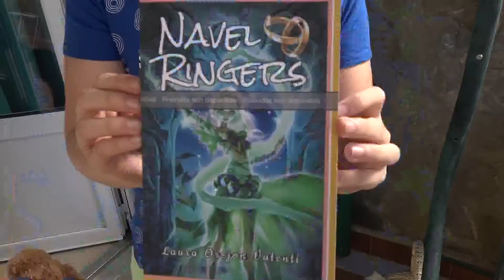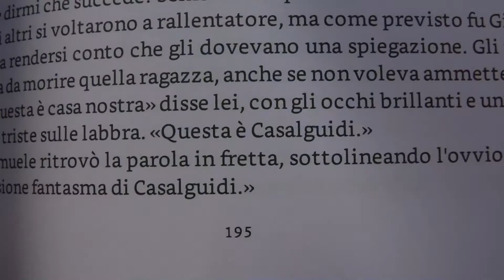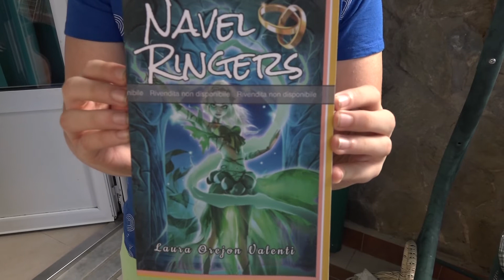Casalguidi: un libro fantasy ambientato in paese